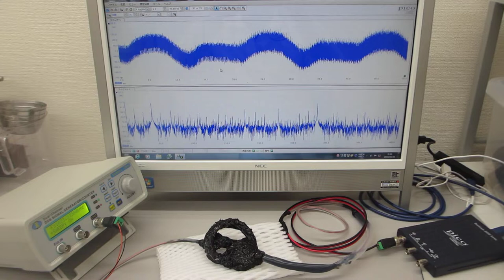超音波と表面弾性波（オリジナル超音波システムの開発技術）